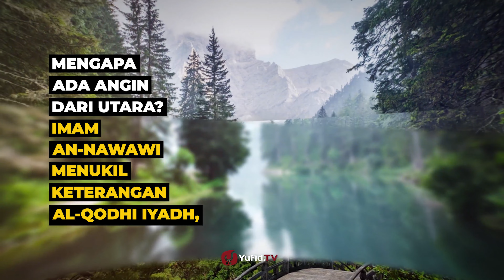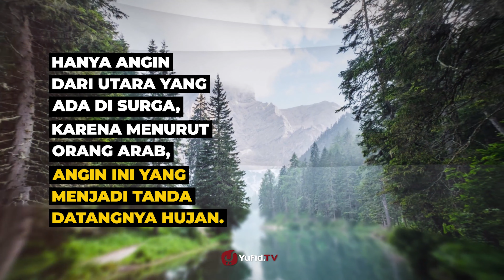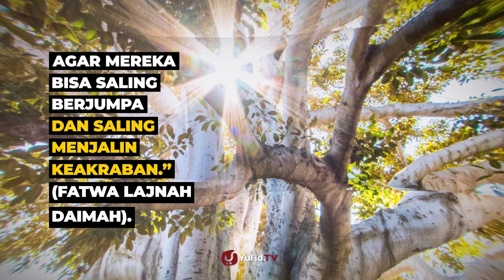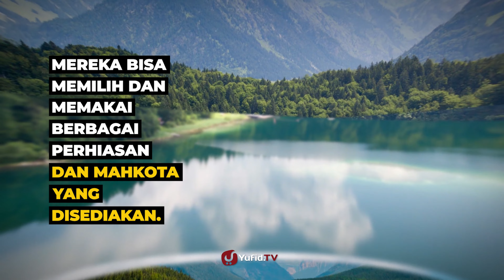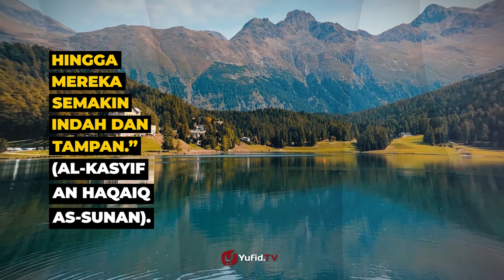Transaksi di Pasar Surga - Poster Dakwah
Kenikmatan surga Allah Ta'ala adalah perkara yang sangat diharapkan oleh setiap muslim, dan penjelasan kenikmatan surga menurut al Quran dan kenikmatan surga dalam Alquran serta hadits Nabi telah cukup menjadi gambaran bagi kita. Diantaranya kenikmatan surga Allah digambarkan dalam quran surat As Sajdah ayat 17 yang menyatakan kenikmatan di surga tidak pernah dilihat mata, tak pernah didengar telinga, dan tak pernah terlintas dalam hati semua manusia. Selain itu adapula kenikmatan surga yang dijelaskan dalam alquran surat Al Waqiah ayat 20 sampai 24.

Sedangkan hadits kenikmatan surga diantaranya ada dalam hadits riwayat Bukhari nomer 3072. Selain itu kenikmatan surga menurut Islam adalah bertingkat-tingkat dan tingkatan surga yang paling tinggi adalah kenikmatan surga Firdaus, sedangkan kenikmatan surga paling rendah adalah akan mendapatkan kenikmatan 10 kali lipat dari kenikmatan dunia.

Banyak sekali macam macam kenikmatan surga yang akan didapatkan oleh manusia yang beruntung untuk memasukinya, diantara kenikmatan penghuni surga adalah makanan dan minumannya yang nikmatnya tidak terbayangkan oleh akal manusia. Dan kenikmatan surga tertinggi adalah memandang wajah Allah Subhanahu wa Ta'ala yang Maha Mulia.

Dalam sebuah hadits diriwayatkan dari Anas bin Malik radhiyallahu ‘anhu, Nabi shallallahu ‘alaihi wa sallam bersabda mengenai keberadaan pasar di surga. Hadits tentang pasar di surga ini diriwayatkan oleh Imam Muslim, pasar surga menurut Islam adalah menjadi kenikmatan tersendiri bagi penduduk surga. Karena di tempat inilah mereka bisa saling berjumpa, membangun suasana keakraban.